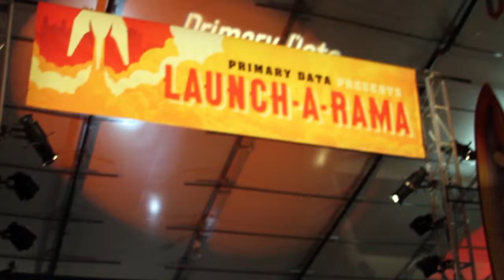Jeff Frick & John Furrier | Primary Data Launch-A-Rama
John Furrier, SiliconANGLE, at Launch-A-Rama 2014 with Jeff Frick